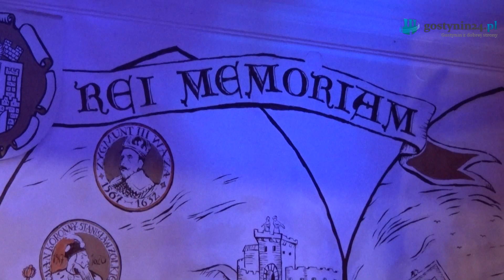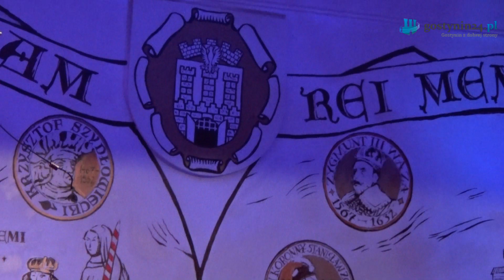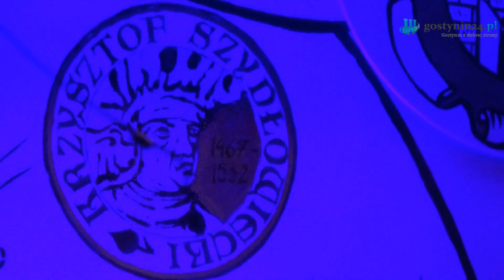Koncert Pawła Pilichowicza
W niedzielny wieczór (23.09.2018) na zamku w Gostyninie odbył się koncert Pawła Pilichowicza promujący jego płytę "Życia szczegół".